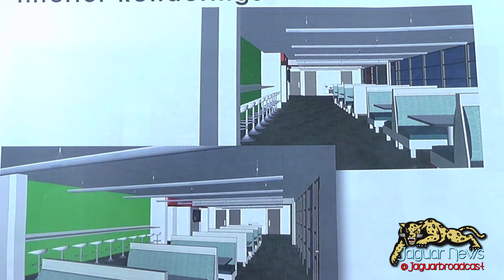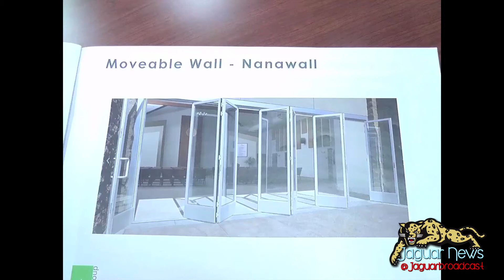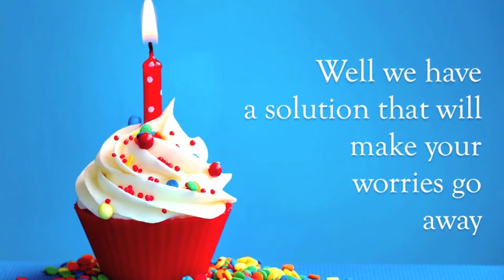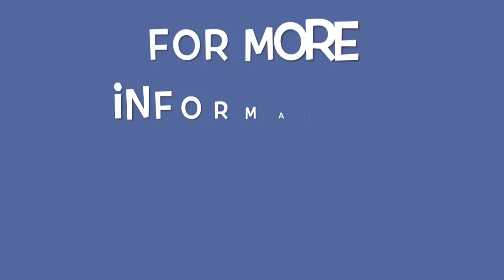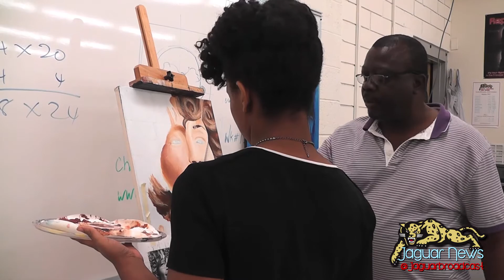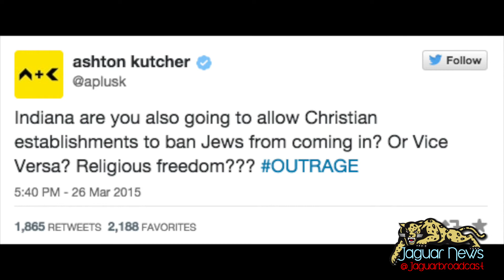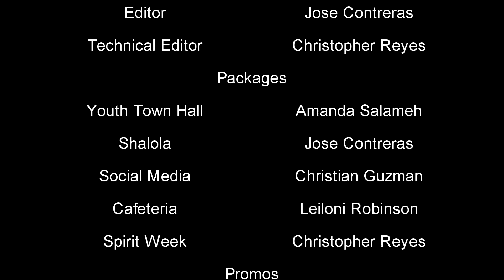April 13th Show